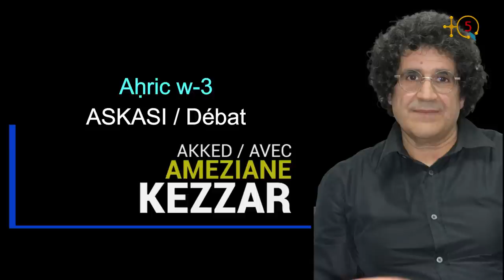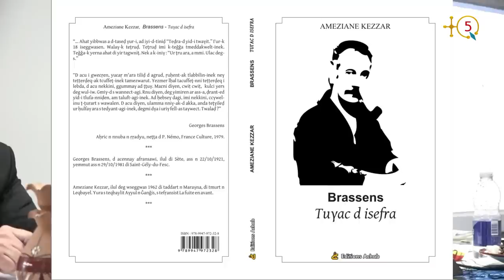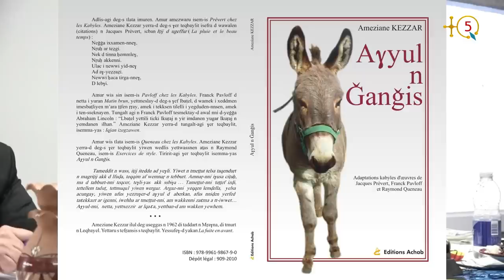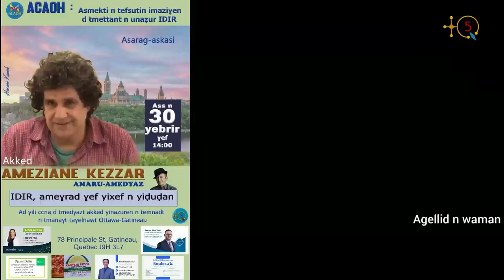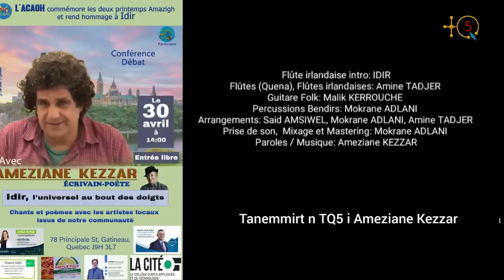Conférence d'Ameziane Kezzar à Ottawa-Gatineau: 2ème partie et fin (Réactions et débat)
TQ5 Media